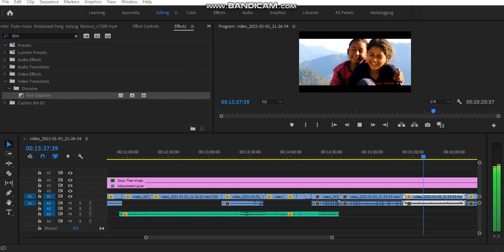A Ride To Okharkot,Pyuthan | Teaser |Okay Then Vlogging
A Ride To Pyuthan | Okharkot,Pyuthan | Teaser |Okay Then Vlogging

A short VLog